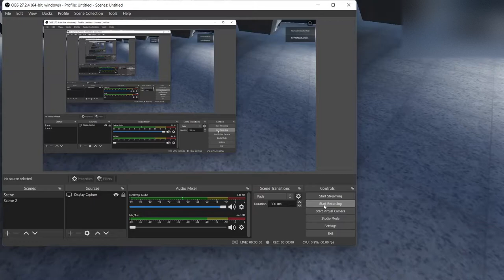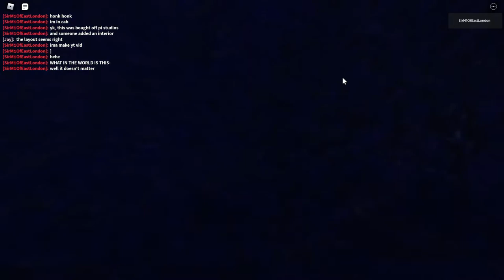Elizabeth Line Showcase (Read desc!!)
This game is not mine.

Game was made by ILLY_FWM1.